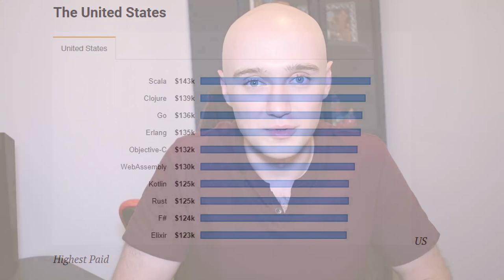Should you learn a top paying programming language (advice from a Scala developer)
In this video I discuss the importance of knowing specific programming languages. I go into my experience of working with a top paying programming language (Scala) and share lessons I have learned.

Recommended Books:
Grokking Algorithms
Cracking the coding interview

Filming Equipment:
Camera Stand
Light battery